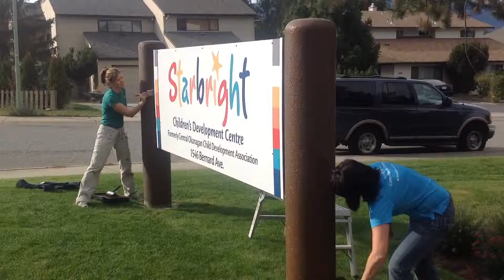Interior Savings Celebrates 75 Years - Commercial #2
To celebrate 75 years in business Interior Savings hired Magician Leif David to visit 14 communities. During the one-week tour in 2015 Leif David became the “Human ATM” by making money appear to give to people and organizations in the community.